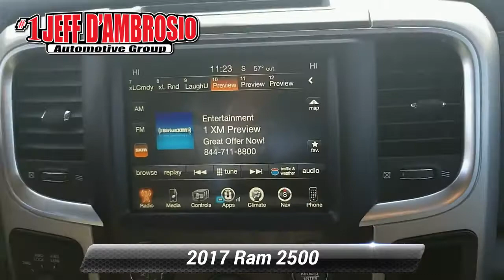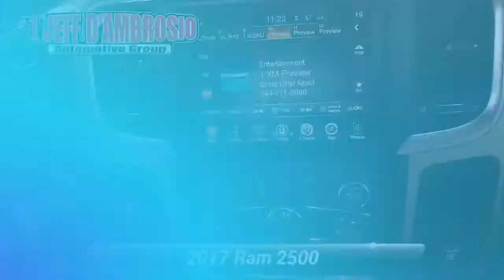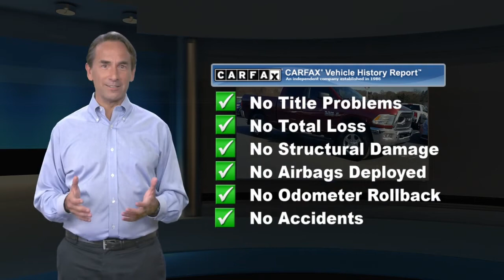Certified 2017 Ram 2500 Big Horn, Downingtown, PA 200956A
1221 E. Lancaster Ave

Destination Downingtown! Jeff D'Ambrosio the dealership you can trust! Over 38 Acres of New & Pre-Owned Cars, Van, Trucks & SUV's. Guaranteed you will get the lowest Price from us or we will beat it!2017 Ram 2500 Big Horn Delmonico Red Pearlcoat CARFAX One-Owner. Clean CARFAX. Certified. 4WD Cummins 6.7L I6 Turbodiesel 6-SpeedCertification Program Details: Type your description herePowerful 4WD, 1 Owner!, Factory Certified, 115V Auxiliary Power Outlet, 3.73 Axle Ratio, 40/20/40 Split Bench Seat, ABS brakes, Anti-Spin Differential Rear Axle, Big Horn Badge, Big Horn Regional Package, Bright/Bright Billets Grille, Charge Only Remote USB Port, Clearance Lamps, Cold Weather Group, Compass, Electronic Stability Control, Engine Block Heater, Fog Lamps, Folding Flat Load Floor Storage, Front Armrest w/Cupholders, Front Center Seat Cushion Storage, GPS Navigation, Heated door mirrors, Heavy Duty Snow Plow Prep Group, Illuminated entry, Leather Wrapped Steering Wheel, Low tire pressure warning, ParkSense Rear Park Assist System, ParkView Rear Back-Up Camera, Power 10-Way Driver Seat, Power Lumbar Adjust, Premium Cloth 40/20/40 Bench Seat, Quick Order Package 2FZ Big Horn, Rear 60/40 Split Folding Seat, Remote keyless entry, Remote Start System, Steering Wheel Mounted Audio Controls, Traction control, Underhood Lamp, Wheels: 18 x 8.0 Polished Aluminum, Winter Front Grille Cover.Come in as a customer, leave as a friend!! Readers Choice Best of Chester County. At Jeff D'Ambrosio our finance department is focused on helping our customers get the right finance program at the most competitive rates.

[RLVID:28216:23eb57820ac1eda6:13c68988b4593ffa:1]